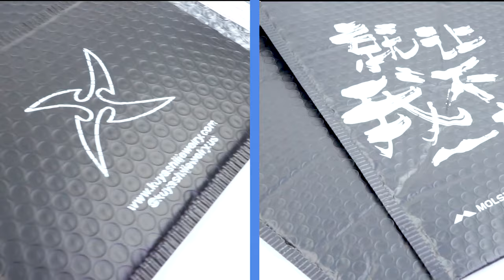Custom Bubble Mailer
Boutique bubble mailer\Ultra-low prices
Welcome to buy!